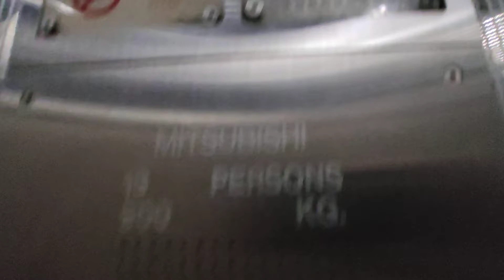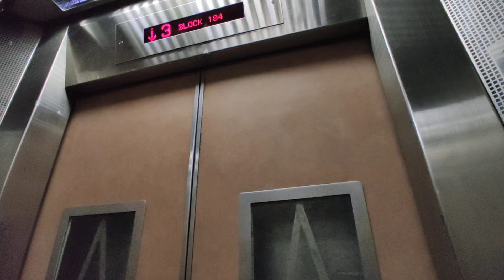[Stirling] Blk 184 Lift A - Mitsubishi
Location: 184 Stirling Rd, Singapore 140184
Estate name: Stirling Rise

Technical Specifications
Floors served: 1-25
Manufacturer: Mitsubishi
Capacity: 900kg - 13 persons
Year installed: 1999

Window design: Rhombus